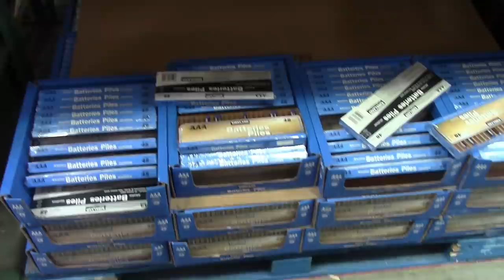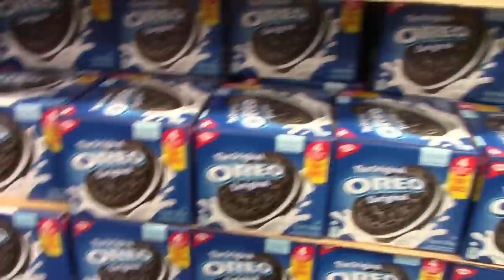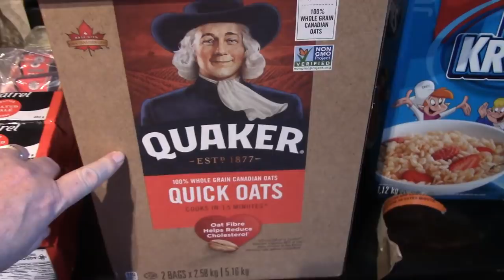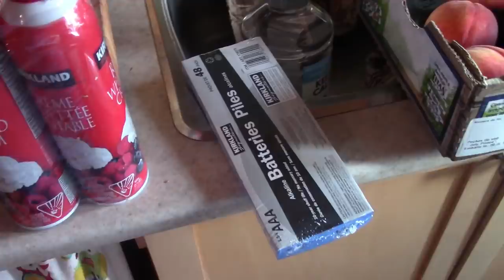COME SHOPPING WITH US & COSTCO HAUL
Come out shopping with us enjoy!
Michele Brydges
ZR881775
RPO CENTRAL
AMHERSTBURG ON
N9V 0C9